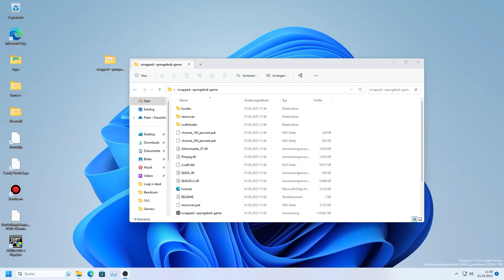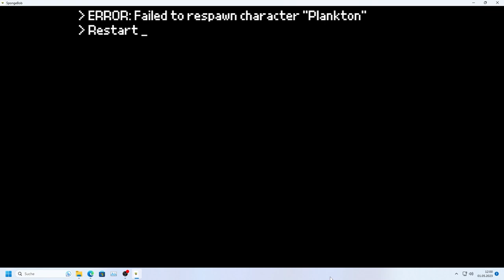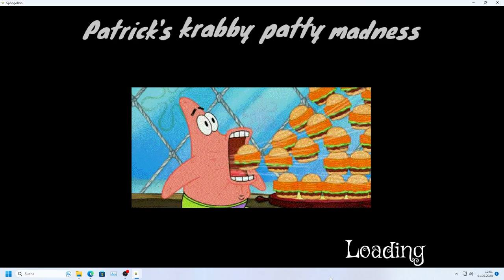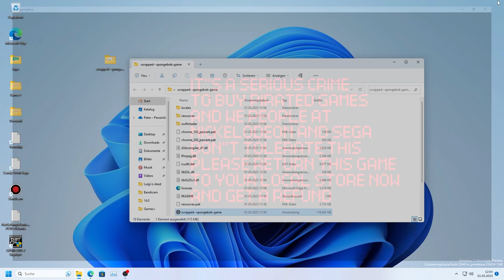SpongeBob.EXE GBA Port (Cancelled 2005 SpongeBob GBA Game Creepypasta)